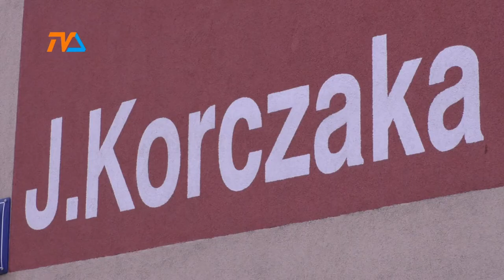Sprawcę wskazał monitoring |TVSUWAŁKI